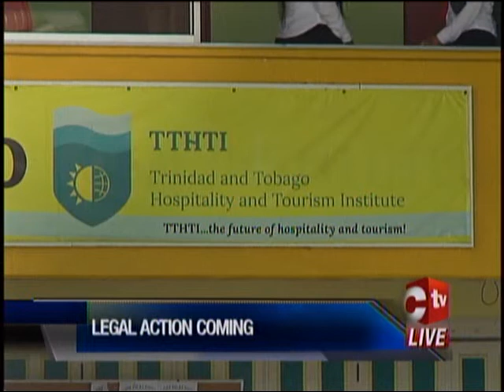TTHTI Considers Legal Action Against Education Ministry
The Trinidad and Tobago Hospitality and Tourism Institute has hinted that it may be taking legal action against the Ministry of Education following the debt owed to the TTHTI.